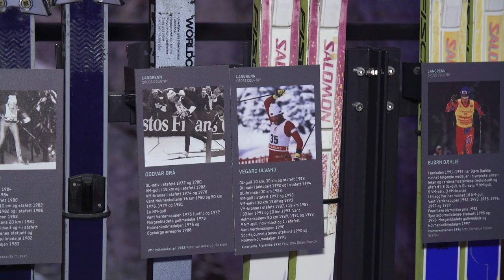The origin of competitive skiing | FIS Cross Country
"Skiing is the rhythm of life, its poetry in motion and its the best way to move"

In our newest "Behind the Scenes" we put together a few shots from when we met up with Ulvang Vegard and Thor Gotaas at the prestigious Holmenkollen World Cup weekend to talk about the essece of sport, when competitive skiing began and what elements still can be found today.

We will cover the history of competitive Cross-Country skiing, talk about how the sport has developped since it became competitive and what factors have influenced the sport the most when we pick up the "Behind the Scenes" for the upcoming season.

Do you have a suggestion for a topic that you would like to have covered in a "Behind the Scenes" for next season?